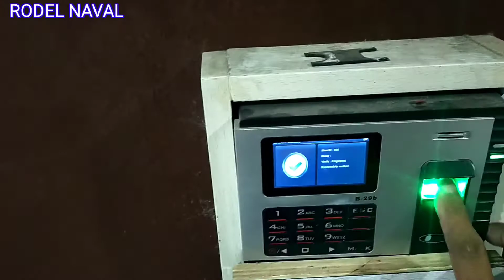PASAWAY # 23 : THURSDAY 05/20/21 05:00 AM